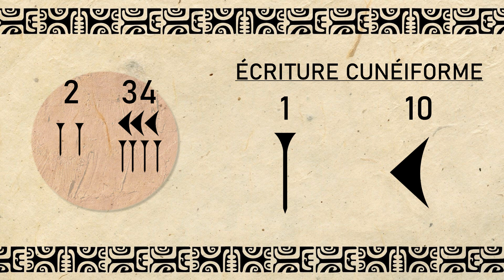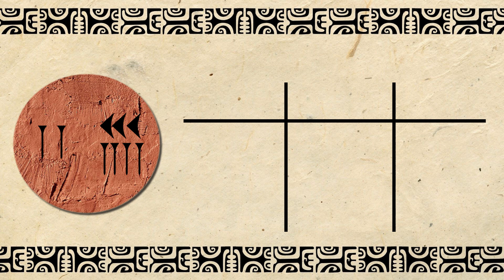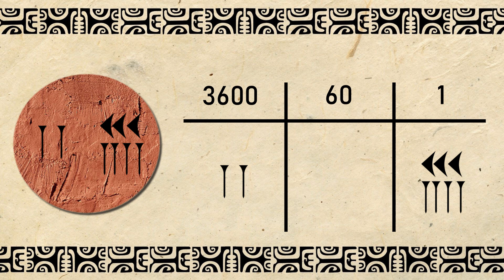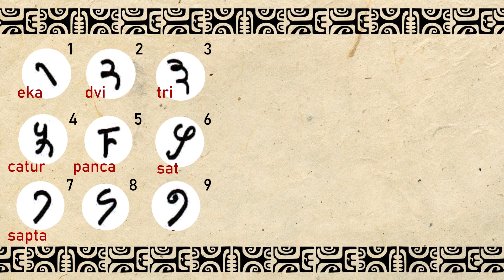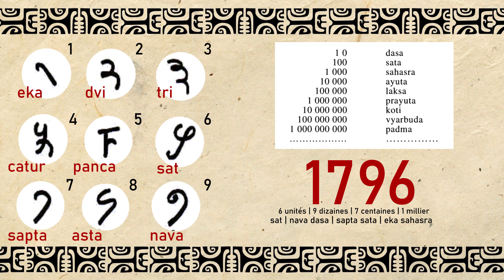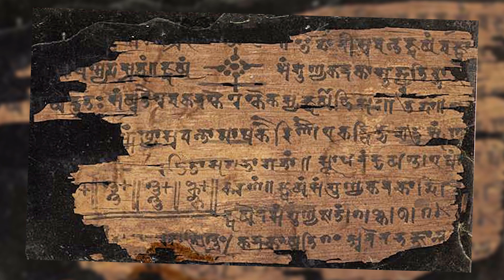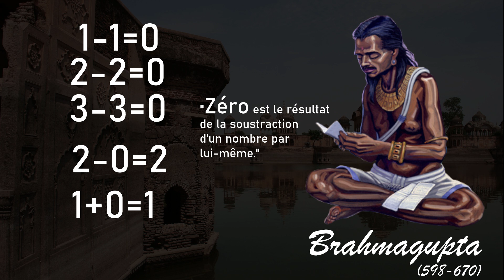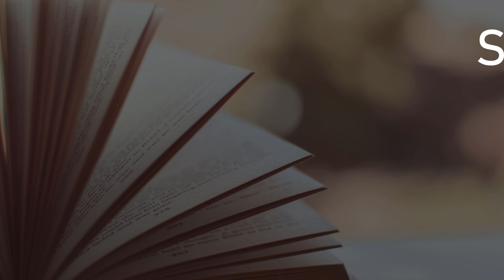Les origines du zéro - de Babylone à Fibonacci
Le zéro nous paraît à tous comme un concept bien évident. Il est omniprésent dans notre vie de tous les jours, c'est une note catastrophique à l'école, une température froide, une référence en physique ou encore un élément essentiel du système binaire. Mais vous êtes-vous déjà demandé s'il avait toujours existé, depuis les premiers balbutiements des civilisations mathématiques jusqu'à aujourd'hui ? Quel savant, quelle culture en portent réellement la paternité ?  Comment le zéro a-t-il, peu à peu, conquis le monde ? Voici donc dans cette vidéo un voyage en Babylone, chez les mayas et les indiens pour découvrir les origines du zéro.

N'oubliez pas également que le partage sur d'autres réseaux, à vos amis, est un bon moyen de faire progresser cette chaîne !

Loïc de la chaîne Cogito ergo sum.

Chapitres :
0:00 • Introduction
0:51 • Zéro positionnel - Babylone
4:58 • Zéro positionnel - les mayas
6:09 • Naissance du nombre zéro - les indiens
10:07 • La conquête du monde
12:06 • Conclusion

Sources - web

Sources - publication scientifique

The Bakhshālī Manuscript: A Response to the
Bodleian Library’s Radiocarbon Dating
Kim Plofker, Agathe Keller, Takao Hayashi,
Clemency Montelle and Dominik Wujastyk
Union College, CNRS & Université Denis-Diderot, Doshisha University,
University of Canterbury and University of Alberta

Sources - ouvrages

"Le grand roman des maths - De la préhistoire à nos jours", Mickaël Launay, Flammarion, 2016
"Le beau livre des maths", Clifford A. Pickover, Dunod, 2010